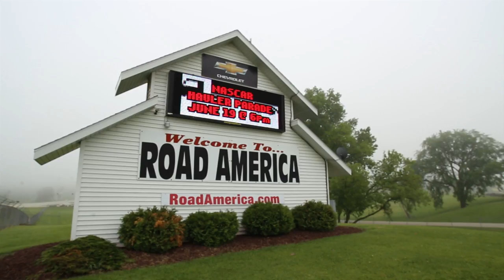PWC 2013 Road America Race Day 1 Sizzle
Highlights of the first race day at The Pirelli World Challenge Cadillac Grand Prix at Road America.